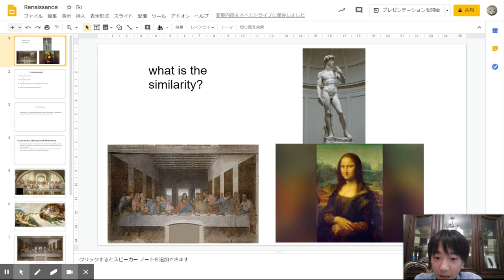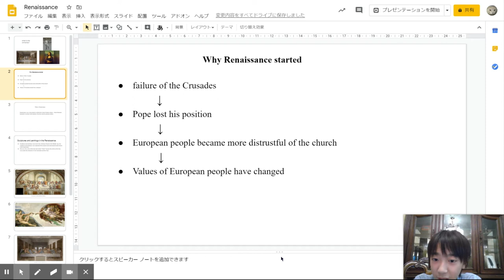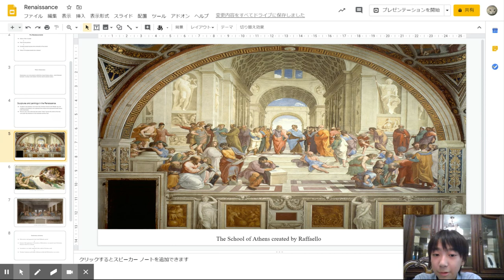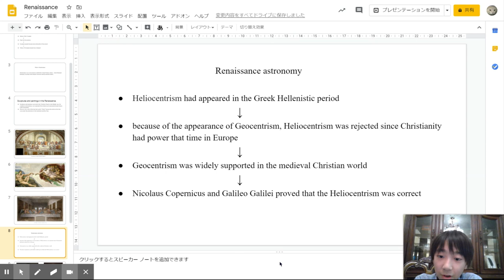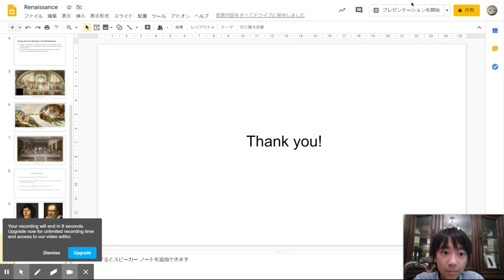ISPS Presents I Modern Age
Central idea: To know how people in the modern age  solved problems can help us improve the way we solve problems and impact our future.